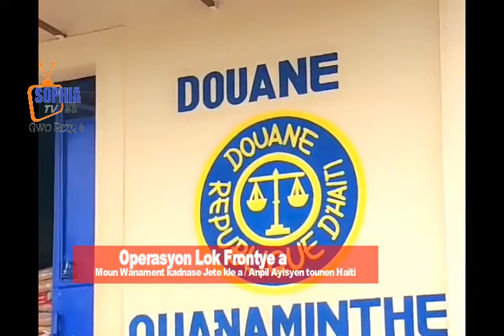Operasyon lok frontye a bwa kale Manman pitit mare vant / Domiken pedi batay la, Wanament kanpe red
Adhérez à cette chaîne pour obtenir des avantages :
La révocation en août dernier d’Anel Camille, ancien directeur du bureau de l’Autorité portuaire nationale (APN) de Saint-Marc met à mal le fonctionnement régulier de l’un des plus importants organes de perception de taxes au trésor public. Face aux cas répétés de vols de véhicules et d’autres matériels, des contribuables appellent à la nomination d’un nouveau directeur pour corriger les dérives.

L’actuel administrateur de l’APN de Saint-Marc qui assure l’intérim après la mise à pied d’Anel Camille semble etre dépassé par les événements, selon des contribuables. Limité dans ses prises de décision, Gregois Valcin peine à jouer convenablement son rôle de patron de l’un des plus importantes institutions pourvoyeuses de recettes pour alimenter les caisses publiques.